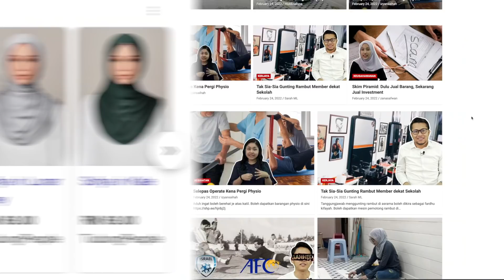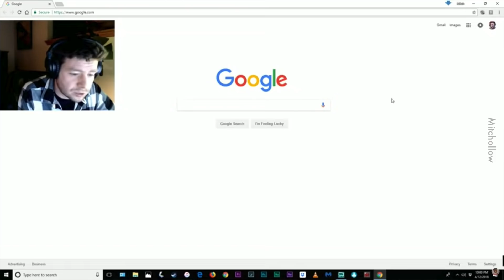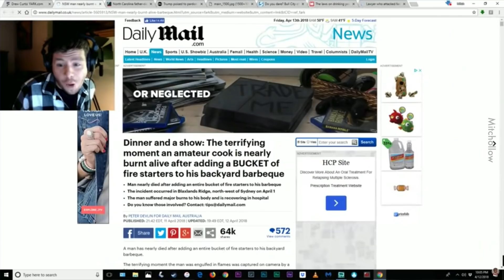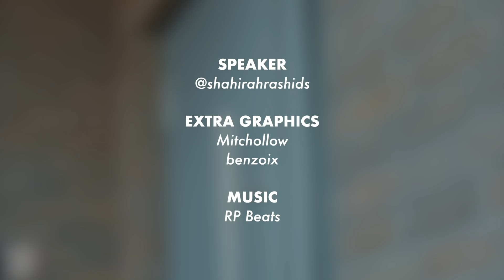Sebut Je Benda, Terus Keluar Iklan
Yang lagi scary sebut pun tak, baru fikir, dah keluar. Illuminati ke apa?